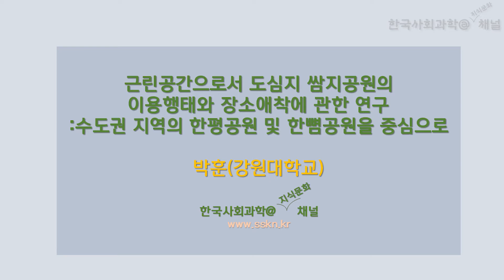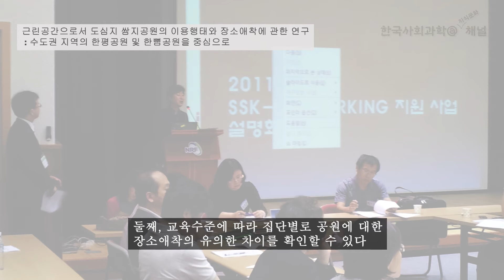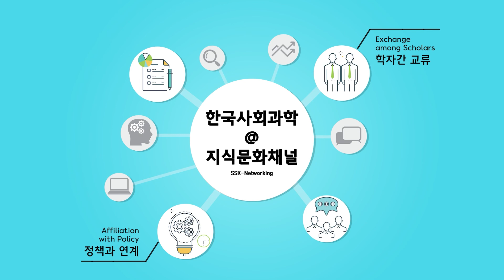[논문] 근린공간으로서 도심지 쌈지공원의 이용행태와 장소애착에 관한 연구 - 수도권 지역의 한평공원 및 한뼘공원을 중심으로